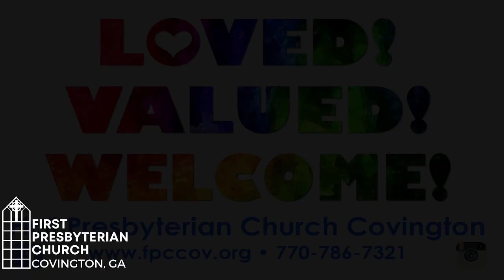"From Generation to Generation... We See God in each other" Worship Service with Christmas Pageant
Message by Rev. Neeley Rentz Lane
"From Generation to Generation… We see God in each other"
"'Twas the Night Before the Christmas Pageant"
Fourth Sunday of Advent 12.18.22
Liturgy adapted from Words of Worship by Rev. Sarah (Are) Speed | A Sanctified Art LLC | sanctifiedart.org
Worship with us! Sundays at 11:00am
First Presbyterian Church Covington, GA
1169 Clark Street SW, Covington, GA 30014
Follow us online!
Facebook.com/fpccov
Music streamed online is covered by One License A-728738 authorizing its use.